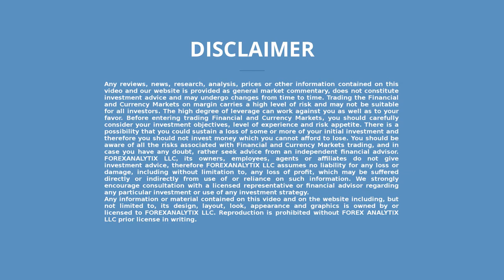FACE Interview April 1st 2022. Lars Rasmussen introduces us in the world of tech angel investing.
Lars Rasmussen is being interviewed by the team during the F.A.C.E. webinar. Lars talks about his past as the co-founder of Google Maps and a lead software engineer in some of the biggest tech giants before discussing the intricacies of investing in tech startups.